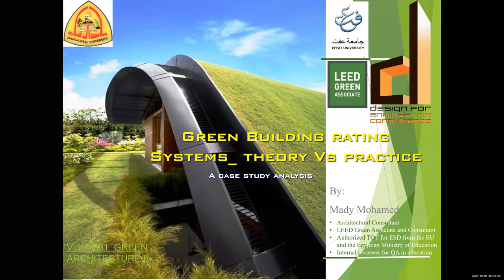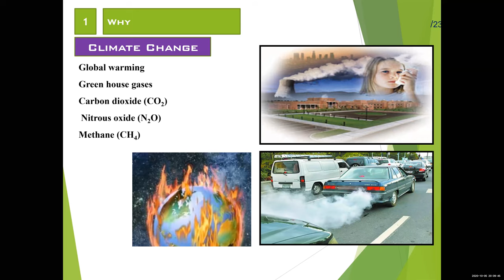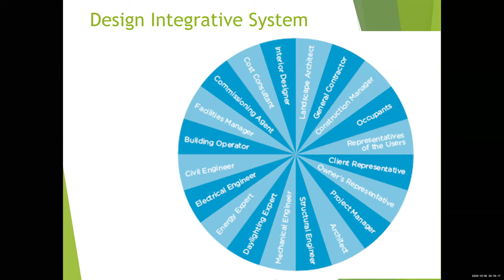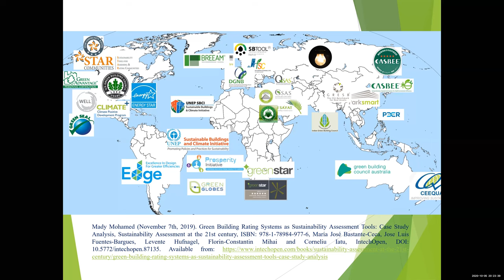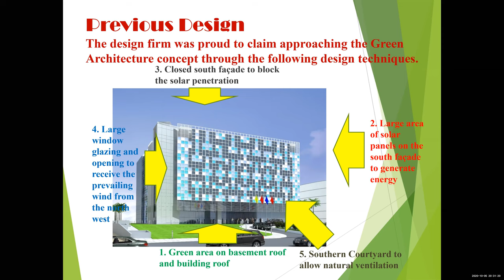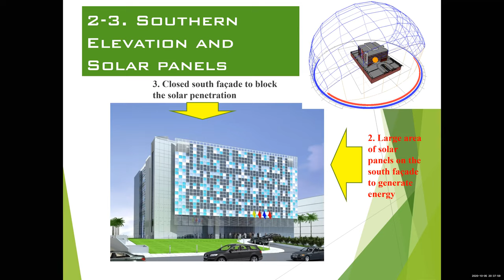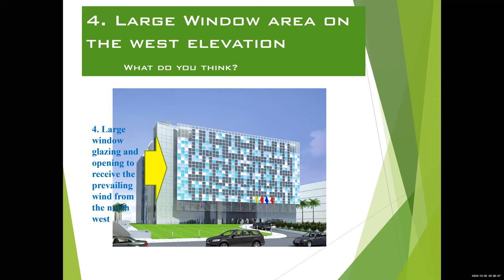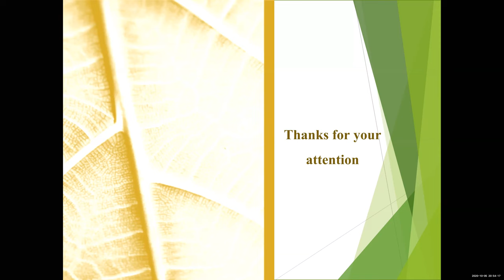أنظمة تقييم المباني الخضراء النظرية مقابل التطبيق